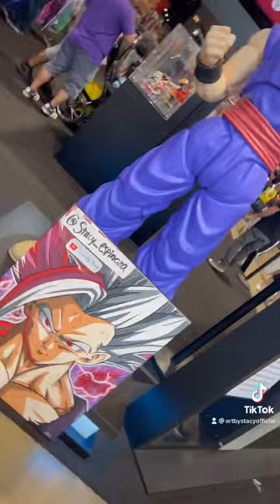My Gohan painting